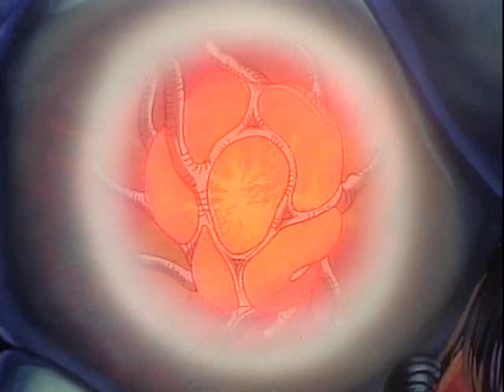The Guyver (Ep.11) "The Beastmaster" (UK VERSION)